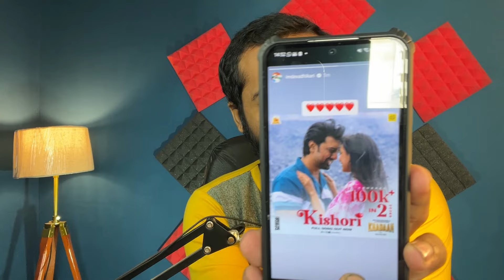Devদা জানিয়ে দিলো খাদান Kishori Fastest 200K❤️2 ঘন্টায় এ 100K🔥Devদার Durgapur যাত্রা শুরু🤩